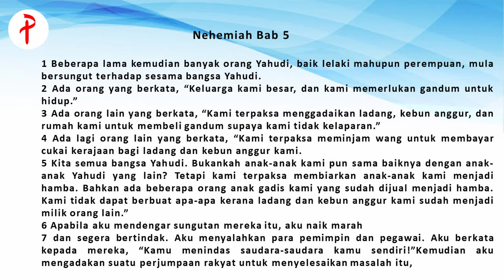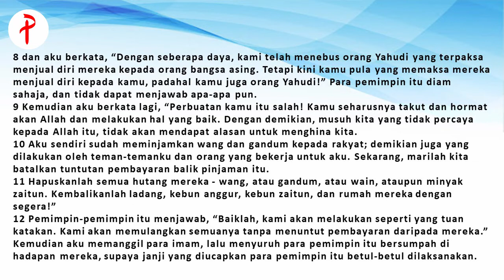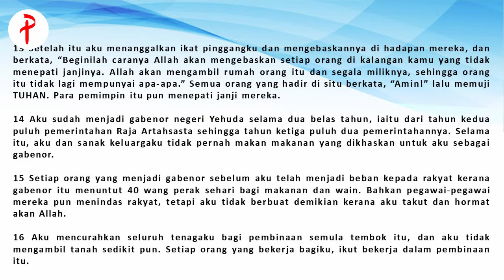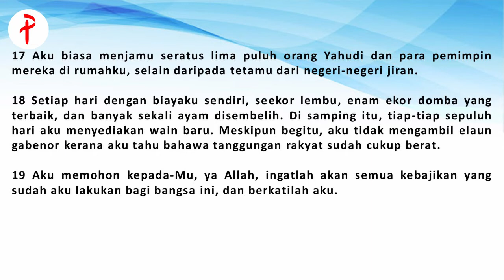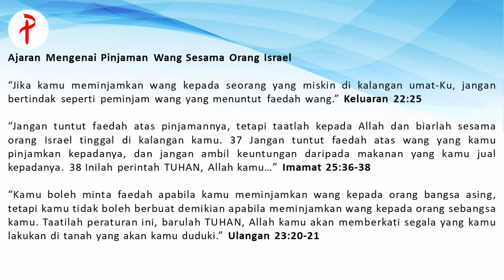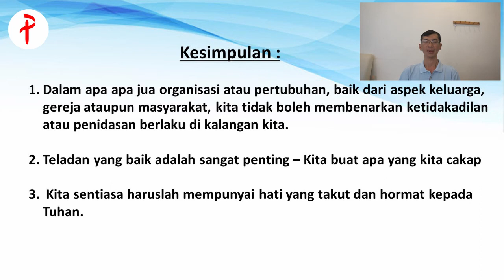Nehemiah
Title: Nehemiah Bab 5
Speaker: Bro. Yeoh How Hwai
Date: 16 Aug 2020

Wish to know more about us and our activities? Follow our other accounts/pages:

1. Permai Chinese Methodist Church Facebook Main Page (面子书主页)

2. Permai CMC Family Ministry Facebook (家庭事工)

4. Permai Youth Ministry Instagram (青少年事工)

5. Permai Tertiary Instagram (大专青年小组)